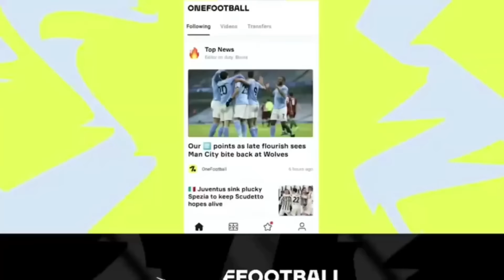Dasappan Scores Goal Of The Seaon In Bundesliga😲 | DASAPPAN Series #2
pes,
pes fails,
iconic box draw,
free iconic,
winning,
meme,
iconic trick,
how to win,
rank push,
funny iconic box draw,